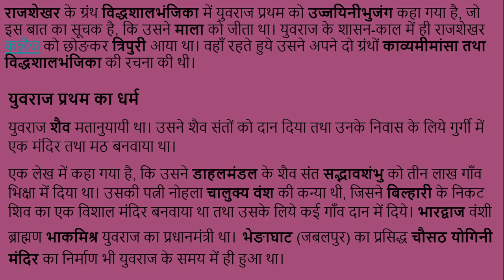त्रिपुरी के कलचुरी शासक शंकरगण तथा युवराज प्रथम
इस विडियो के अलावा भी हमने त्रिपुरी के कलचुरी राजवंश के शासकों में काफी कुछ बताया है, जिनकी पॉस्ट के लिंक निम्नलिखित हैं-